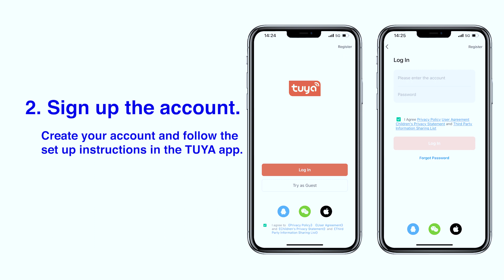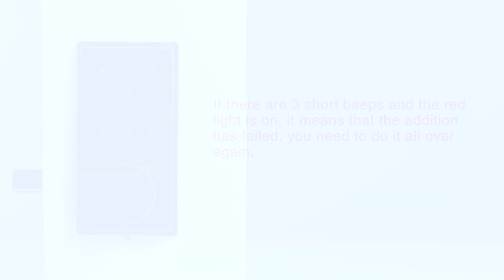Detailed instructional video on how to connect the smart lock AL302 to the APP